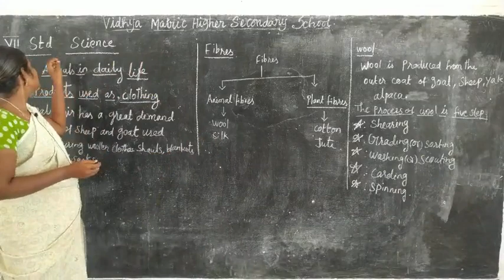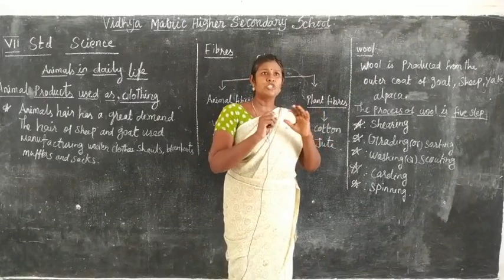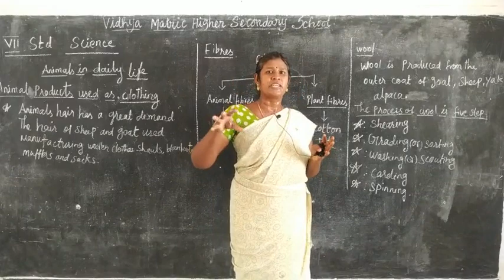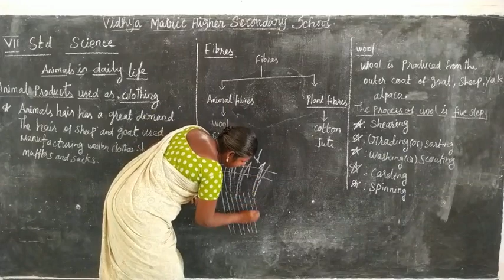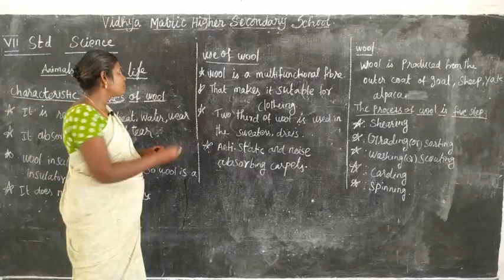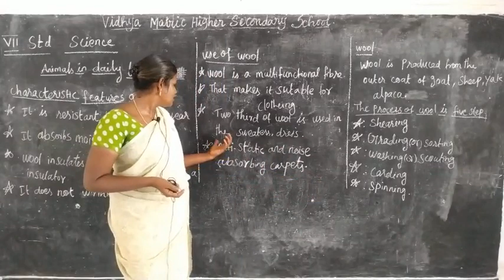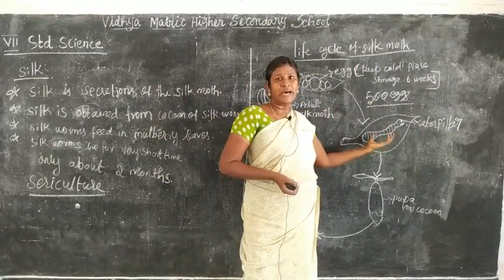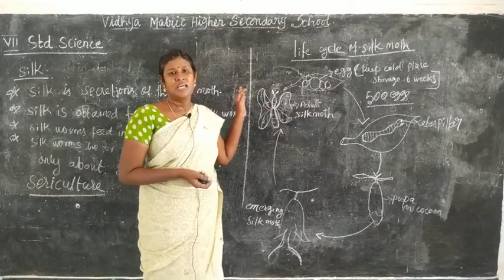7th Science Animals in Daily Life II